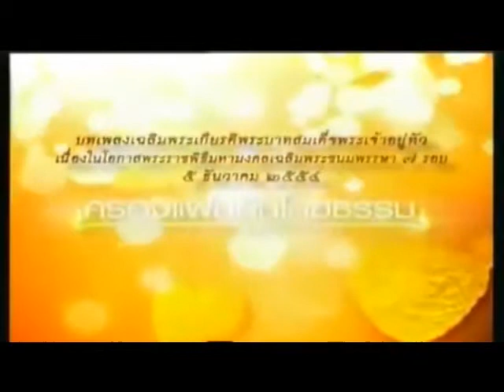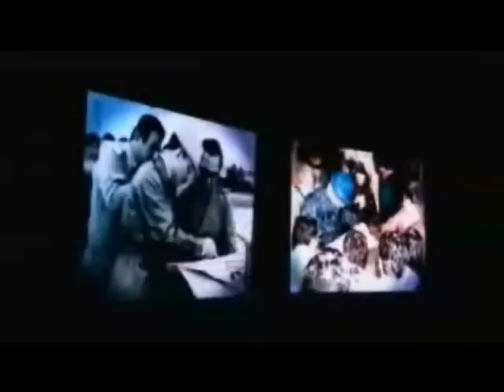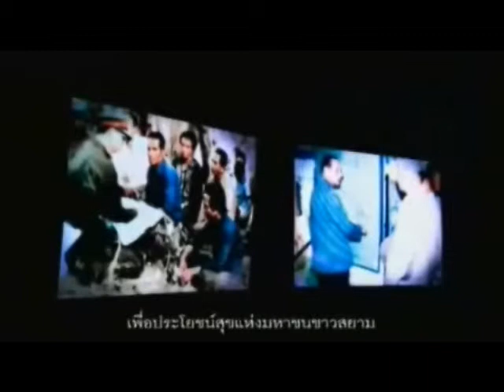เพลงที่มีคนร้องมากที่สุด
เพลงที่มีคนร้องมากที่สุด เทิดพระเกียรติ พระบาทสมเด็จพระเจ้าอยู่หัว